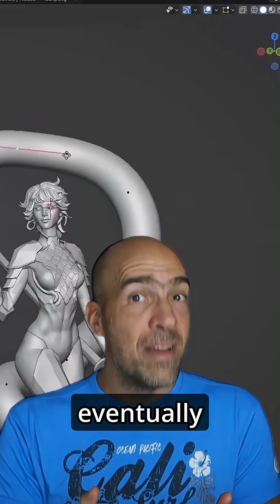NEW FLIPBOX 🔥 9 Blender Tutorials for the Price of 1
We’ve teamed up with none other than Nikolay Naydenov (SpeedChar) to bring you nine full Blender character tutorials - covering everything from sculpting and texturing to retopology and rendering of full game characters.

10% of every sale goes directly to SpecialEffect, bringing fun and inclusion to physically disabled people through the power of games.